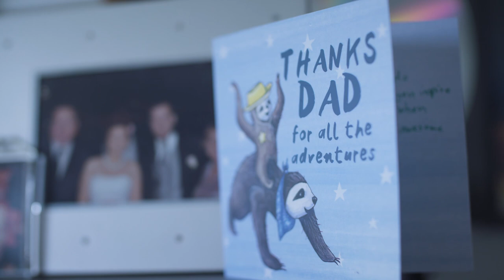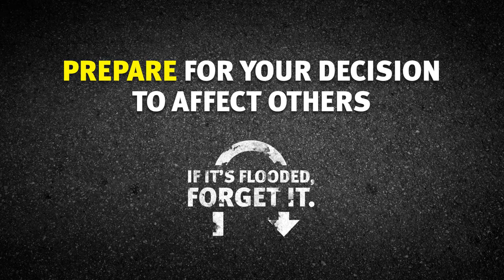Matthew's Story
On the way home from work, Matt made a decision to risk everything. See the impact of that decision.